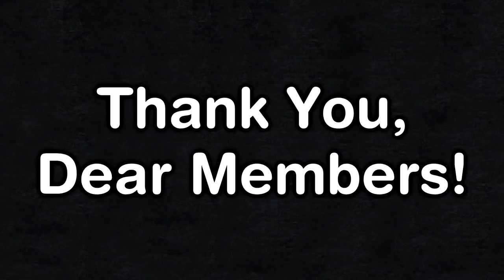CK2: The Grand Journey #4 - Horse, Norse ... What's The Difference?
Let's try to make some sense out of this strange world!

My Links

Game Links